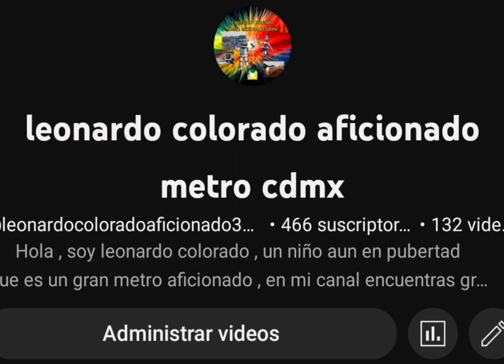aniversario del canal , 2 años en YouTube